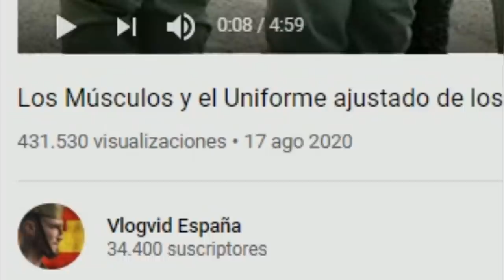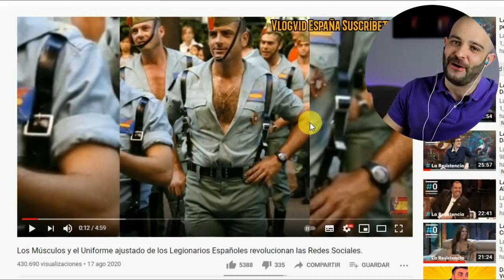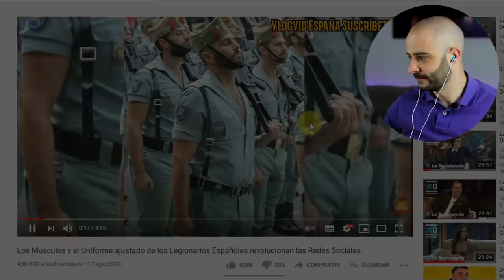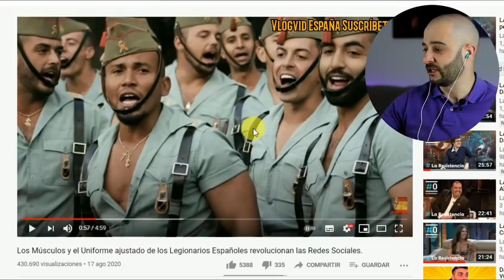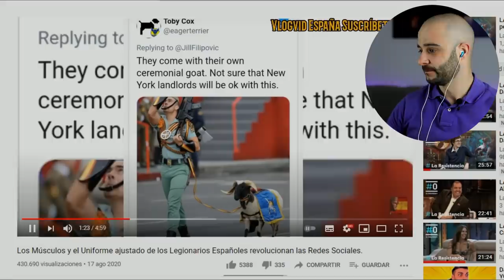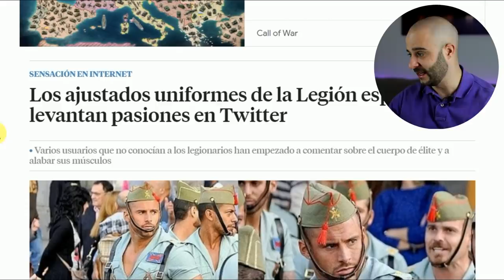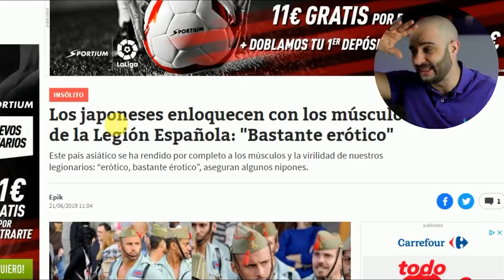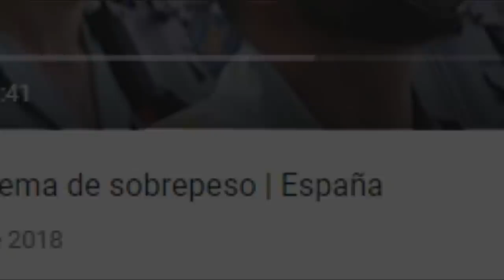Los 💥MÚSCULOS💥 de la LEGIÓN ESPAÑOLA revolucionan las REDES SOCIALES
Hoy Pico de oro conocido como Padre zorro, habla de la legión, cuerpo tradicionalmente considerado como élite dentro del ejército español.

Todo comenzó por lo visto, cuando el británico Hum Lemmey tuiteó asegurando que "el uniforme de la Legión española no tiene botón en el cuello de la camisa, lo cual les convierte, en los asesinos más sexys de Europa".

"La Legión Española se vuelve viral en japón", en ese momento me pregunté, pero que está pasando y ahora los Japoneses.

Los uniformes están a punto de estallar por la presión del pecho, eran comentarios recurrentes, por eso este vídeo aprovechamos para hablar del entrenamiento y rutina diaria de los soldados legionarios donde muestran una buena condición física.

Saco imágenes de el grupo de operaciones especiales de la legión, llamado BOEL